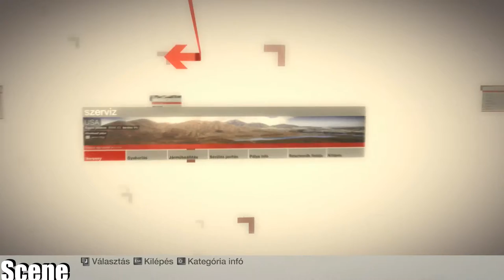Colin Mcrae Dirt -USA Dakar Rally /BMW x3-(PC-HD)1080p